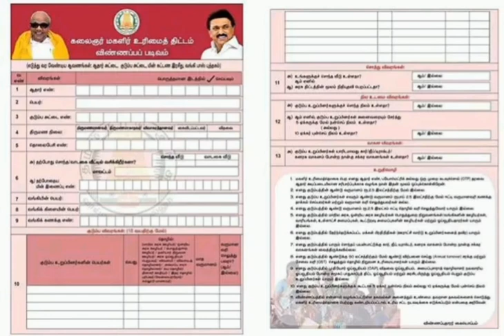கலைஞர் மகளிர் உரிமைத் தொகை இது வரை விண்ணப்பம் செய்யாதவர்களுக்கு முக்கிய அறிவிப்பு | Ration card 1000